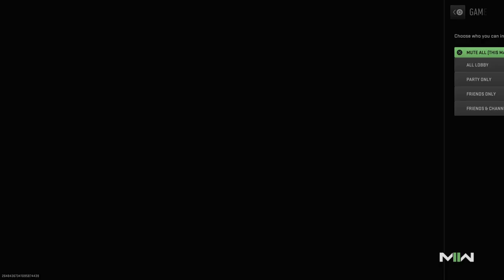Call of Duty: Modern Warfare 2-V94